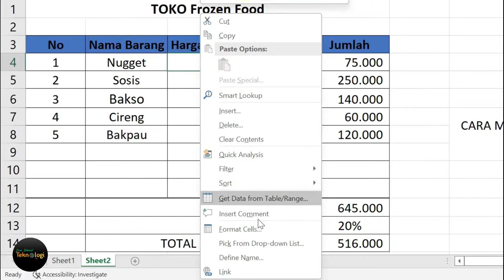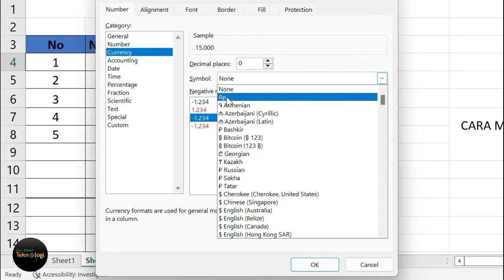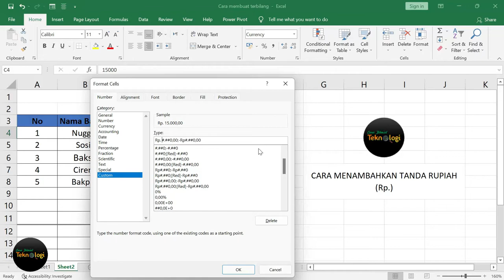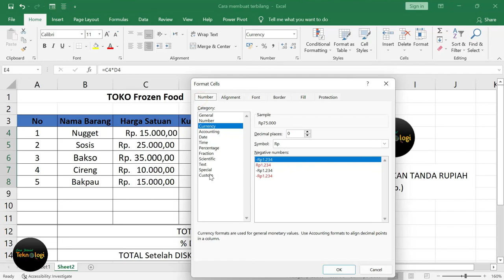Cara Membuat Rupiah Di Excel Secara Otomatis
Cara Membuat Rupiah Di Excel Secara Otomatis, dijelaskan bagaimana cara menambahkan tanda rupiah di excel dengan cepat dan mudah.